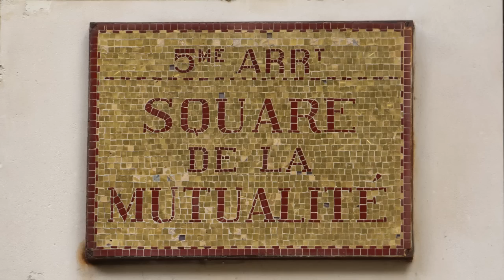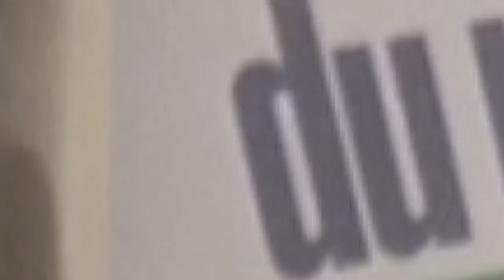les Talents du Numérique 2014, avec l'association Pasc@line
sous les pavés la plage avec l'association Pasc@line Jeudi 4 juin 2014 la soirée « les talents du numérique » s'est déroulée avec plus de mille personnes dans la salle, dont la moitié était composée de jeunes étudiants.

Une animatrice de choc et des intervenants de marque ont rythmé et dynamisé sur scène cette première édition.

Avec autant d'étudiants, les acteurs du numérique membres de l'association Pasc@line ont démontré que les jeunes générations ne considèrent pas seulement le numérique comme un usage au quotidien mais un secteur dynamique et attractif. En témoigne également les 120 projets déposés, les nominés et lauréats des Trophées.

Quelques chiffres pour en témoigner :
- 33 786 visiteurs uniques sur lestalentsdunumerique.fr
- 3 000 personnes ont fait le quiz "quel révolutionnaire êtes-vous"
- 12 159 personnes ont voté sur les projets
- 4 607 mentions cumulées sur twitter de « Talents du numérique » lestalentsdunumerique et talentsdunumerique

Un succès au-delà de nos attentes. Prêt pour l'édition 2015 ?!